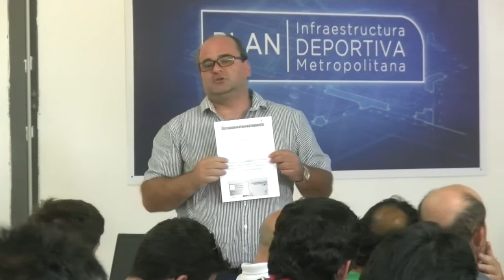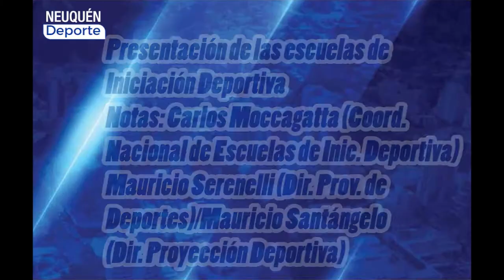Presentación Escuelas de Iniciación Deportiva (EIDE)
Se pondrán en marcha 77 escuelas en toda la provincia, en un trabajo conjunto entre la secretaría de Deportes de Nación y la subsecretaría de Deporte y Juventud